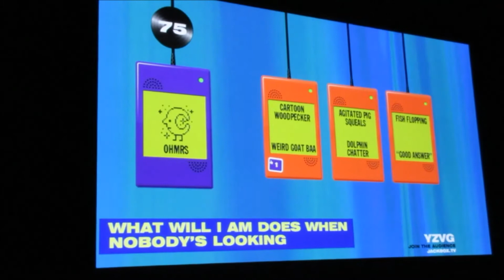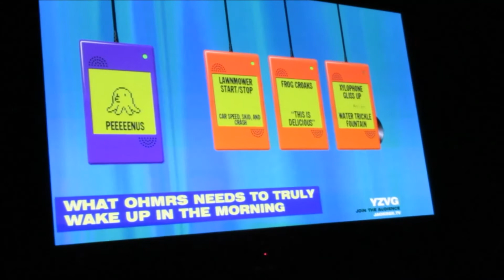FLAMBOYANT BOOBIES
(OPEN ME)

DATE OF VIDEO: Wednesday august 2nd 2017

Welcome to our little piece of YouTube.
We are Jonah & Shawna, a couple in our mid 20's just living our lives and sharing it online
Join us everyday while we attempt to entertain you (lol warning we may not actually be entertaining)
If you smile at least once during our vlogs our mission is complete :)

                B0E 2L0

**MUSIC**